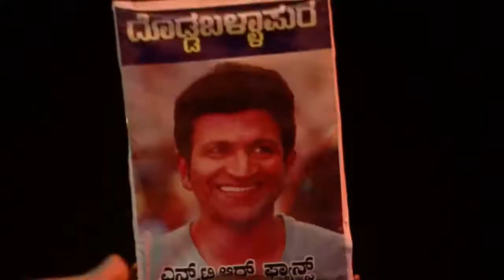Shiva Rajkumar Speech Speech @ RRR Pre Release Event